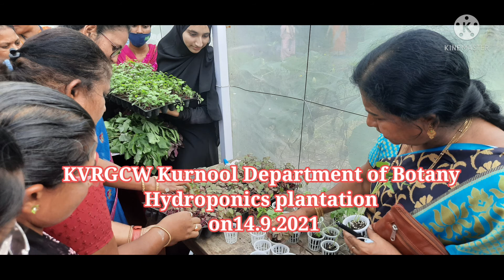KVRGCW Kurnool Department of Botany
hydroponics plantation